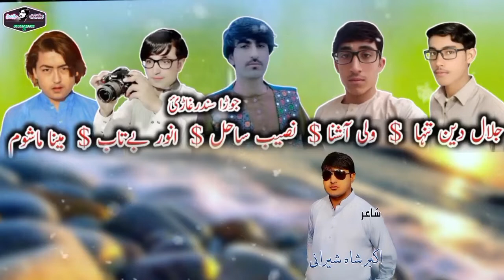Pashto New Remix Song 2022 |New Pashto Song 2022 مکس کاکڑی ٹپے